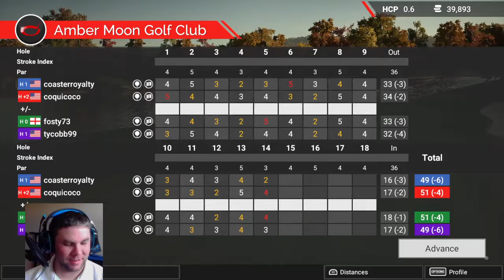Hooking Slice - Odds and Evens